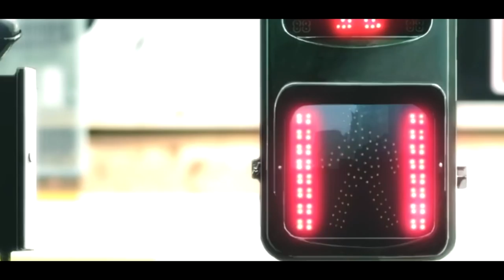||MDS|| Bullet Train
Video information;

Editing software: Sony vegas pro 12 & After effects CS6